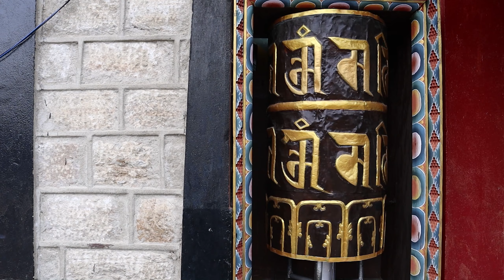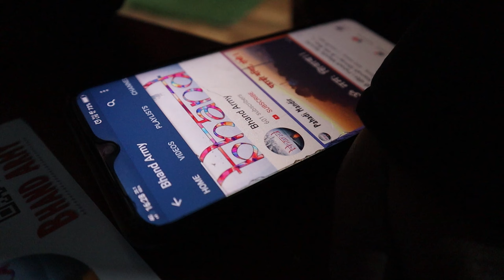A Day in Lachen | Beast ka Gola | Ep 11 | Yatra Gurudongmar Lake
Lachen | Gurudongmar Lake | North Sikkim

Yatra Gurudongmar Lake 2021

Ranchi to Gurudongmar Lake - Sikkim - North Sikkim - East Sikkim

Hello Bhand Army !

This video is  the highlight of tough journey of our first ever long ride. We have picked up Sikkim as our destination. We have planned to visit Gurudongmar Lake, Lachen, Tsongmo lake, Zero point and many other locations. This will be our first ever extreme winter ride as well.

Video Credit :-
Cinematography, concept & Editing :- Ankit Sarswat

This work is a property of the Bhand Army, Please seek permission before reproducing the whole or part of it.

gurudongmar lake sikkim,
gurudongmar lake bike trip,
gurudongmar lake in december,
gurudongmar lake in march,
gurudongmar lake sikkim in december,
gurudongmar lake in february,
gurudongmar lake in january,
gurudongmar lake sikkim in january,
gurudongmar lake at night,
gurudongmar lake after lockdown, it
gurudongmar lake in april,
gurudongmar lake by car,
gurudongmar lake bike ride
SJ VLOG
EXTREME MOTO ADVENTURE,
Counting Miles,
Abhinav Vlogs,
suraj on bike,
Rigergirl Vishakha,
Mumbaikar Nikhil,
Dg the wanderer,
bear biker samy,
biker, bike ride, winter ride,
life moto world,
hsb official,
Mr speed